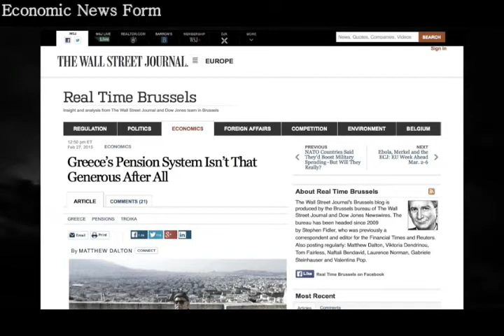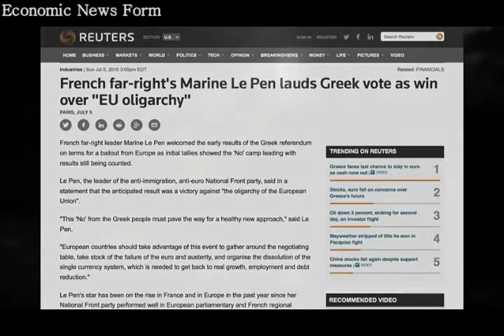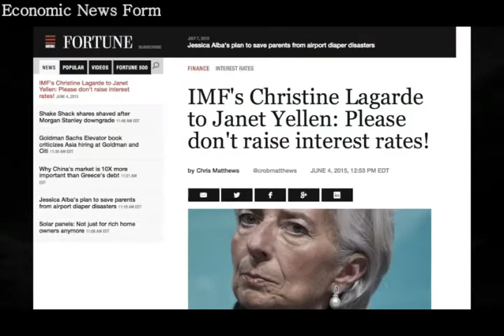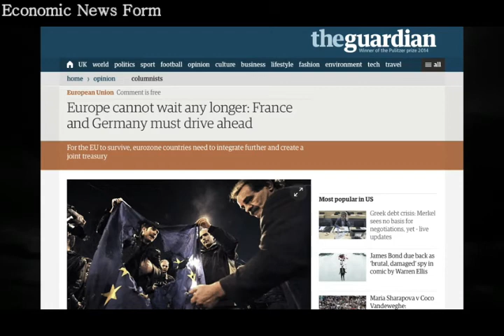The Greek Crisis - What You're Not Being Told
There are several important variables to the Greek debt crisis that most people aren't talking about.